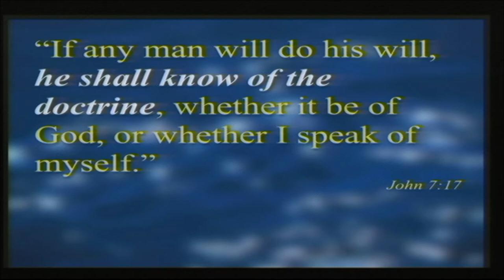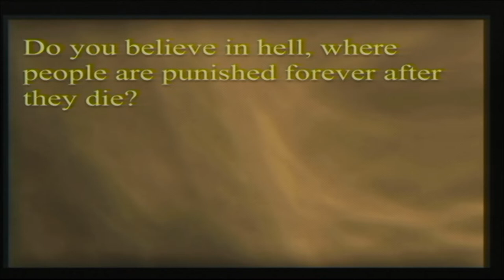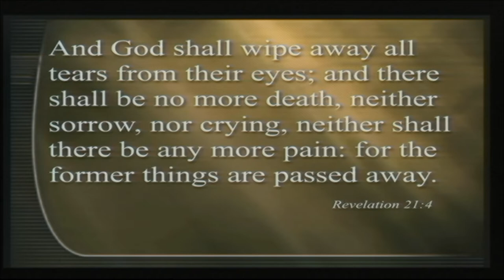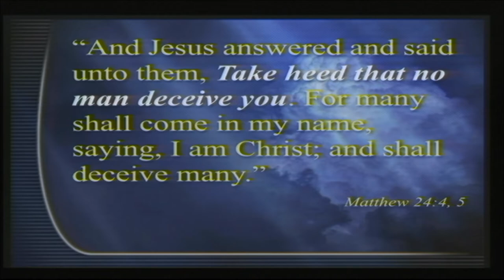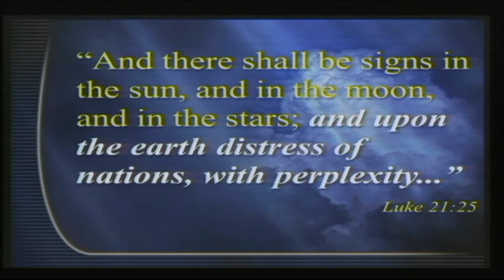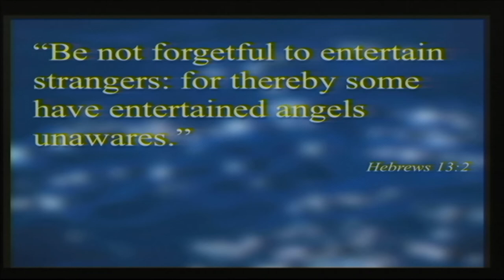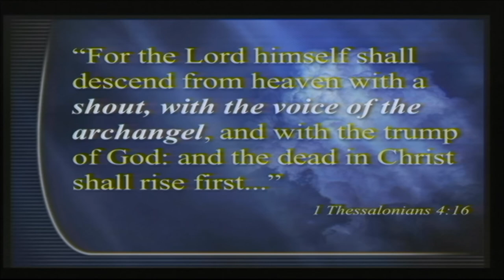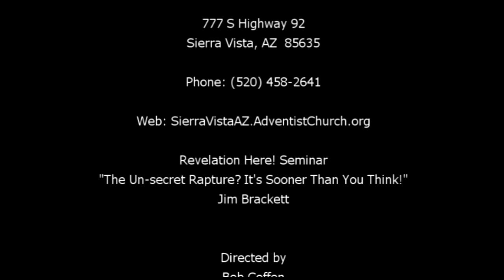Seminar #2, "The Un-secret Rapture It's Sooner Than You Think!" by Jim Brackett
Revelation Here! Seminar #2.  Jim Brackett talks about the secret rapture and Jesus' second coming.